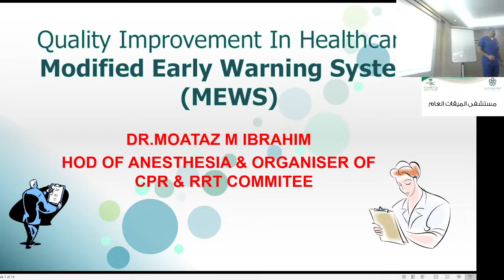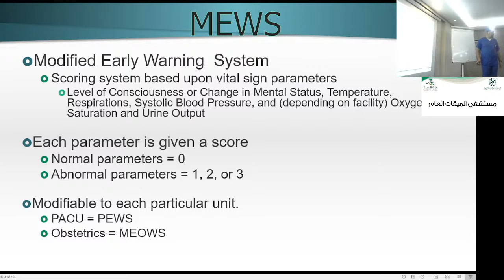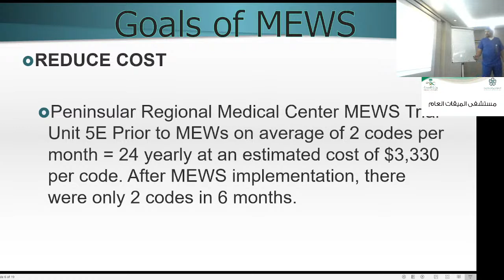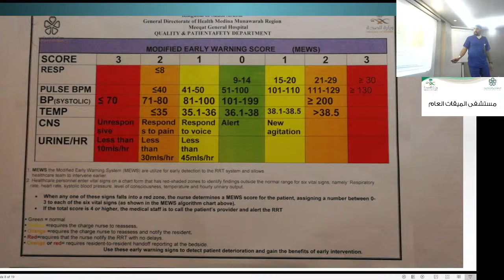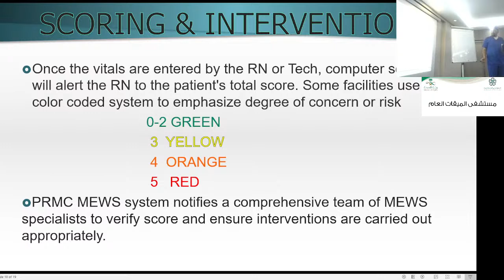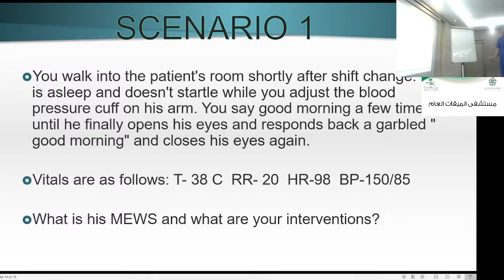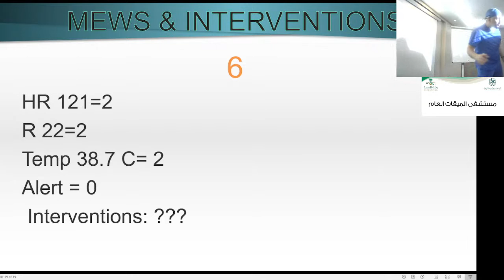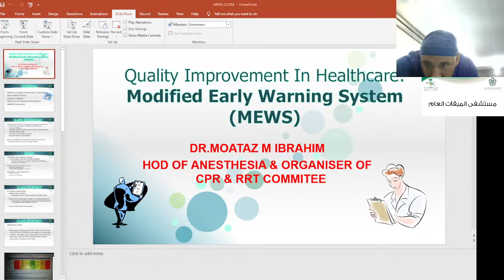Modified Early Warning System (MEWS) Meeqat Hospital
DR.MOATAZ M IBRAHIM
HOD OF ANESTHESIA & ORGANISER OF CPR & RRT COMMITEE
 MEEQAT HOSPITAL MADINA MUNAWARA